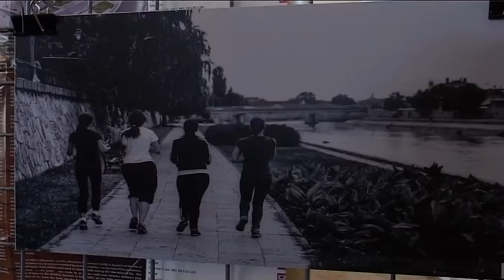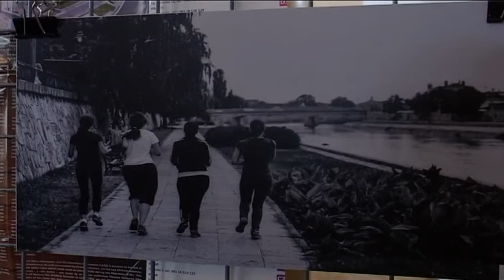RTV Belle amie